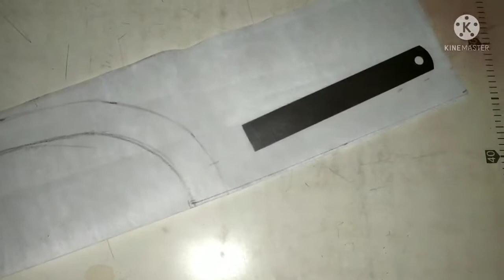Potli Button Neck Design|Neck Design Using Canvas paper|Neck design Cutting & Stitching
In this video, I will show you,  potli buttons neck design cutting and stitching .